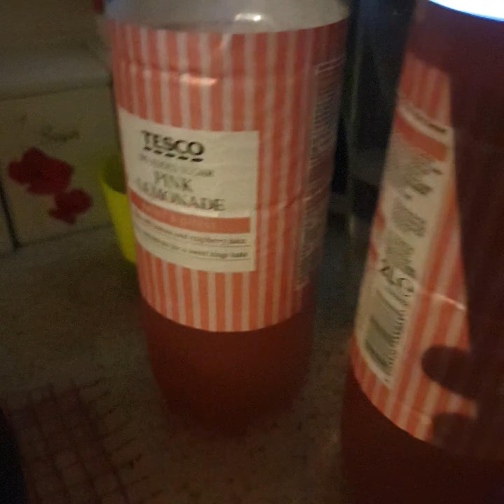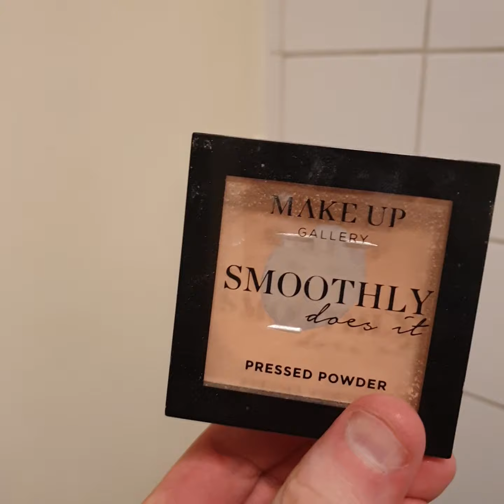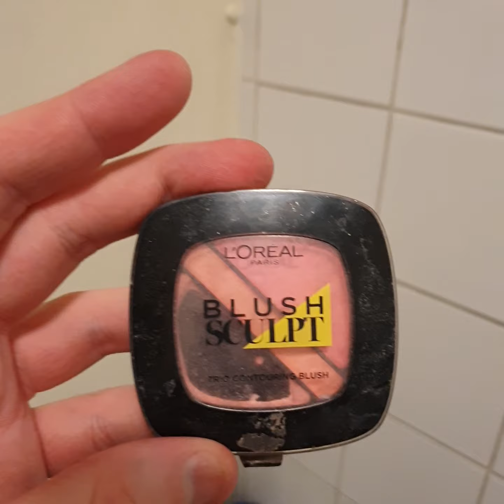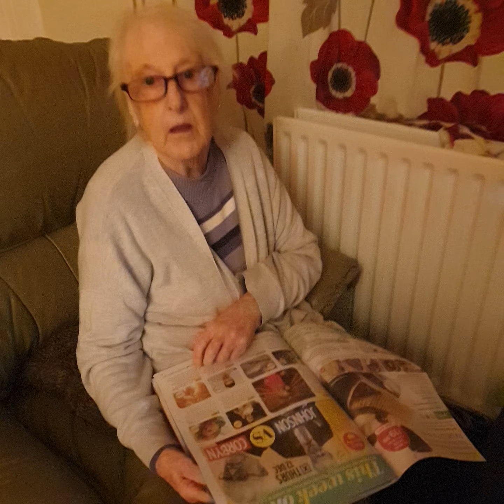Make Up my Birthday night out getting ready part 1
Thankyou for watching Love you all xxx